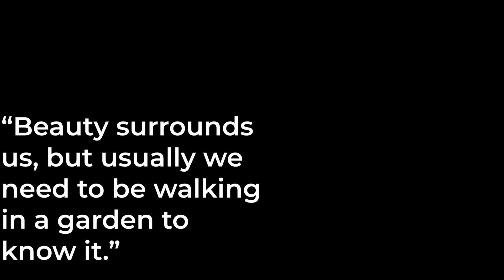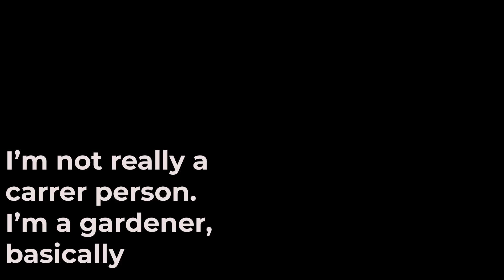Your Famous People Wisdom Motivation Quotes On GARDENING & NATURE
Quotes are inspirational, quotes on gardening from known people are even more inspiring.
In this series we share our Favorite gardening quotes…

“A garden is a friend you can visit anytime.” Okakura Kakuzo.

“Beauty surrounds us, but usually we need to be walking in a garden to know it.”  Rumi,

“To forget how to dig the earth and to tend the soils is to forget ourselves.”  Mahatma Gandhi

“Nature does not hurry, yet everything is accomplished.” Lao Tsu

“If your plan is for one year, plant rice. If your plan is for ten years, plant trees. If your plan is for one hundred years educate children.”  Confucius

“By plucking her petals, you do not gather the  beauty of the flower.”  Rabindranath Tagore

“Look deep into nature and you will understand everything better.”  Albert Einstein,

“I’m not really a career person. I’m a gardener, basically.” — George Harrison

FOR MANY OF THE VECTOR IMAGES

Gardening Resources:

Frank's Nursery for a myriad of garden supplies like containers, pots, garden supplies and of course plants and trees. Great and nice people. They have folks that speak Spanish. Se habla espanol.

Enchanted Garden or a wide selection of garden supplies like containers, pots, garden supplies and of course plants and trees. Friendly people.

Southeast Region Gardening  and Native Plant Societies in the Gulf Region

Gulf Coast Garden Variety YouTube channel is your source of How Tos, Tips about growing and maintaining your garden. Gardening lifestyle. Aim is to highlight the extensive library of resources available on you tube and the world wide web on topics surrounding growing plants and trees and the lifestyle that 'grows' around that interest. Adding food, music, technology (or lack thereof) and simple living makes this a simply beautiful way.
Along the way we hope to enjoy and learn. We understand that pain points will come. We understand that the yard is constantly changing. We accept that there will be maintenance required and that change is inevitable. Life's short, the time and effort, we put into this way of life makes each challenge worth tackling, each success all the more cherished.
This is the channel for landscaping. Growing food forests primarily in the US Gulf Coast with the hopes that you can draw inspiration, wisdom from the experiences that we share wherever you are. Enjoy nature. Let's do something for somebody else that needs it.

Principal cities in the Gulf Coast region are Houston, St. Petersburg, Tampa, Brownsville, Corpus Christi, Galveston, Beaumont, Lake Charles, Lafayette, Baton Rouge, New Orleans, Gulfport, Biloxi, Mobile, and Pensacola.